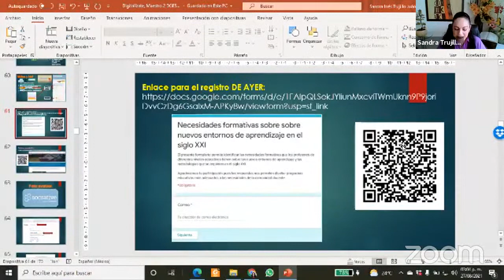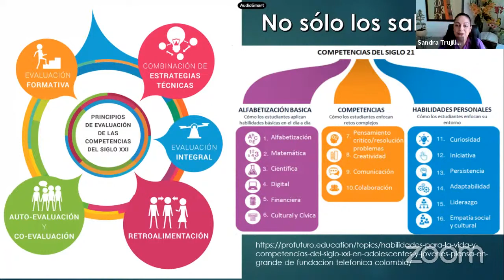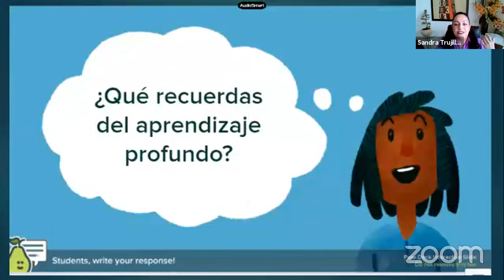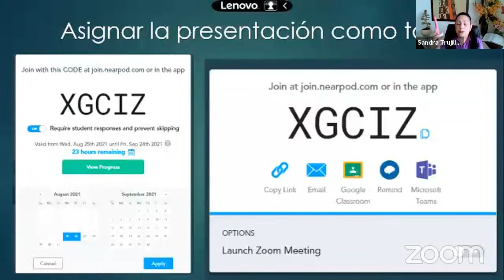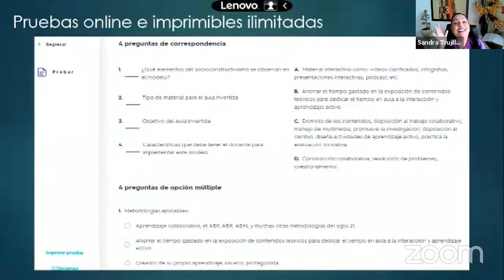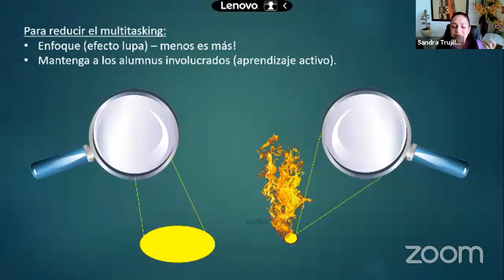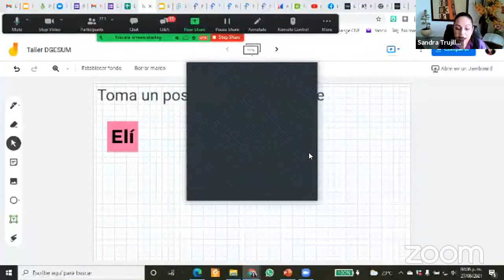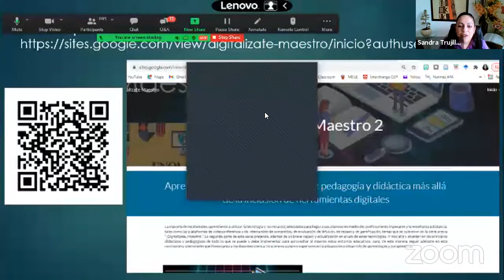Taller Digitalízate Maestro 2